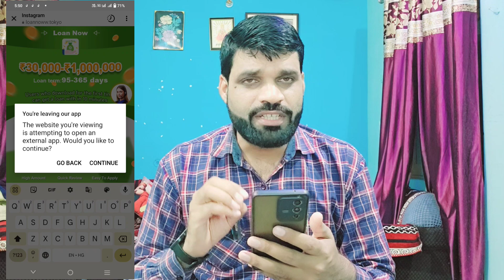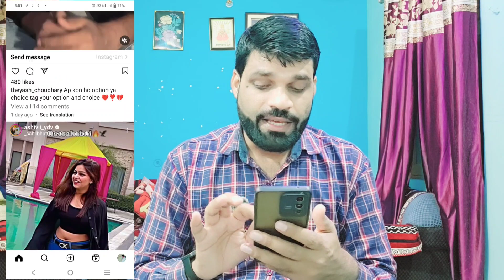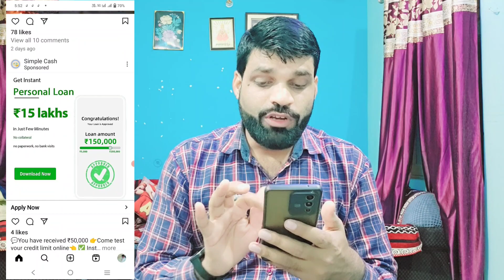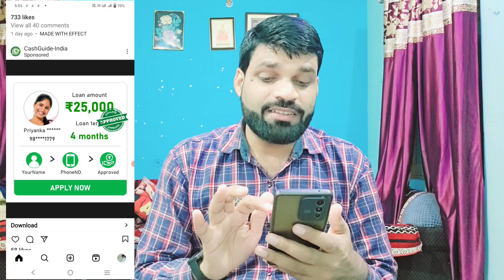MANY FRAUD LOAN APPS❗₹300 और FREE दोनों MATERIAL AVAILABLE कोई सा भी लो❗₹50000 तक निकाल लो 🔴LIVE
whats app & telegram no.